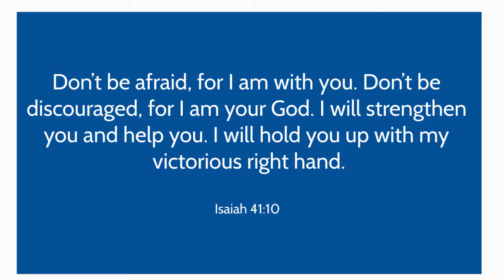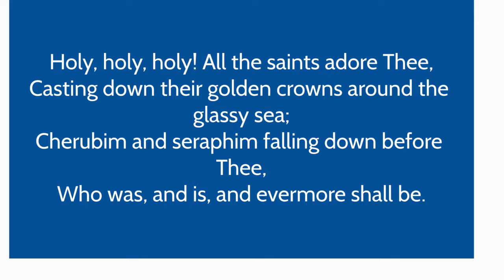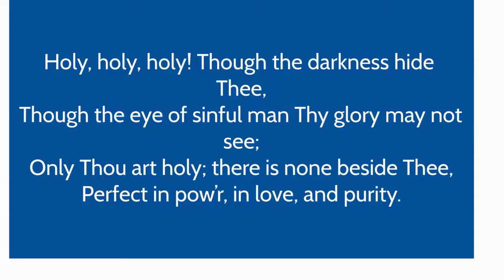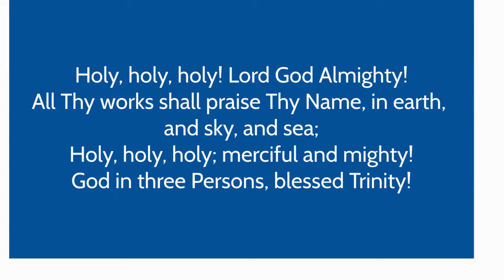Holy, Holy, Holy! Lord God Almighty!Early In The Morning Our Song Shall Rise To Thee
Yes, Holy, Holy, Holy! Lord God Almighty!
Early In The Morning Our Song Shall Rise To Thee | Sing with all you have got...Holy, Holy, Holy! Lord God Almighty! Early In The Morning Our Song Shall Rise To Thee

00:00 Intro
00:28 Holy, holy, holy! Lord God Almighty!
01:19 Holy, holy, holy! All the saints adore Thee,
Who was, and is, and evermore shall be.
02:00 Holy, holy, holy! Though the darkness hide Thee,
02:40 Holy, holy, holy! Lord God Almighty!